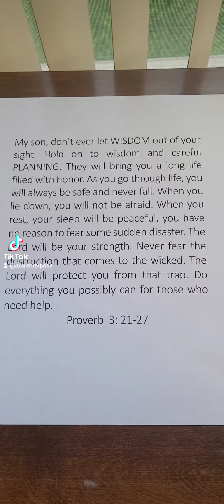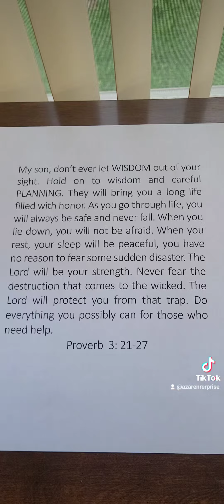important message to families and youth ❤️